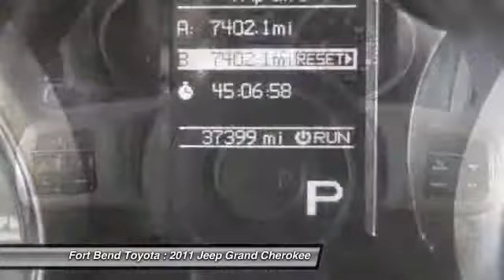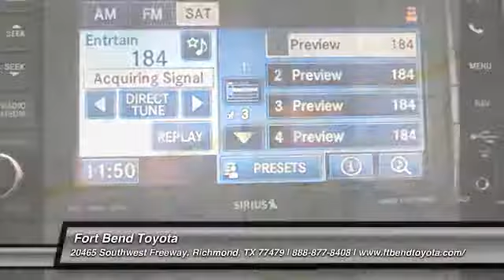2011 Jeep Grand Cherokee at Fort Bend Toyota in Richmond BC658852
Check out this 2011 Jeep Grand Cherokee.   Fort Bend Toyota presents this CARFAX 1 Owner 2011 JEEP GRAND CHEROKEE RWD 4DR LIMITED with just 37391 miles. Fuel Efficiency comes in at 23 highway and 16 city. Under the hood you will find the 5.7 Liter coupled with the 5-SPEED AUTOMATIC TRANSMISSION (REQ: ERB ENGINE).BRBRThe Word Around Town:BRIntroduced in 1992, the Grand Cherokee is a signature vehicle for the Jeep brand intended to appeal to buyers looking to go off-road and those who enjoy a luxury SUV. It uses the same rear-wheel-drive uni-body platform as the new Mercedes-Benz ML. For 2011, the base Grand Cherokee Laredo 4x2 starts at $30,215, about $500 lower than the outgoing model. Pricing for the Laredo 4-wheel drive starts at $32,215.BRBROptions and Safety Features:BRNicely equipped with 3-point rear center seat belt, Child seat upper tether anchors, Daytime running lamps, Dual note horns, Electronic stability program (ESP), Enhanced accident response system, Front &amp; rear side curtain air bags, Front side air bags, Hill start assist (HSA), LATCH-ready child seat anchor system, Multi-stage front airbags, ParkView rear back-up camera, Rain brake support, Ready alert braking, Rear door child safety locks, Side air bags, Tire pressure monitoring system w/display, Traction control, Trailer sway damping.BRBRAwards And Accolades:BRIIHS Top Safety PickBRBRAt Fort Bend Toyota, you can be sure that your experience is our #1 priority. We will always do business in a manner that represents our core values of integrity, transparency, professionalism and teamwork.BRBRYou can also reach us at or by visiting us look forward to seeing you soon!BR Internet pricing subject to change at any time, and is only available with approved dealer financing. The Special Internet Price is $31985. Contact the dealership today.